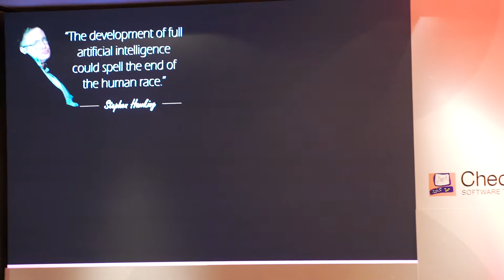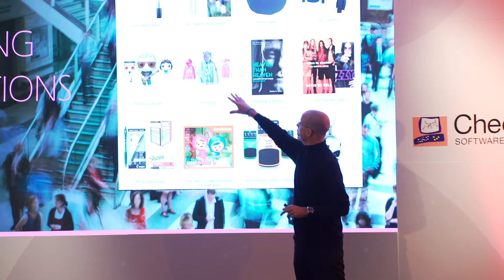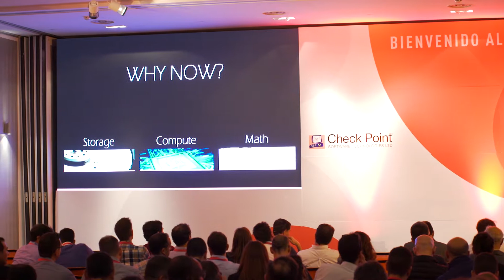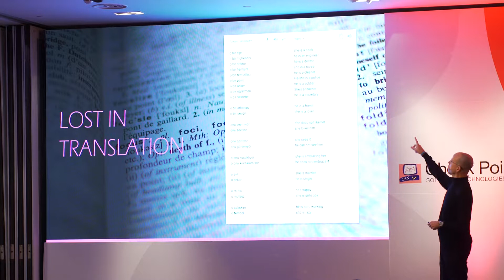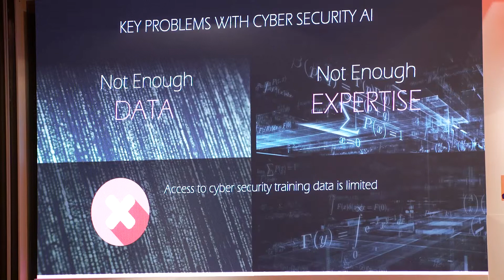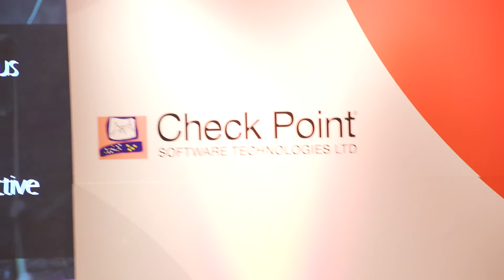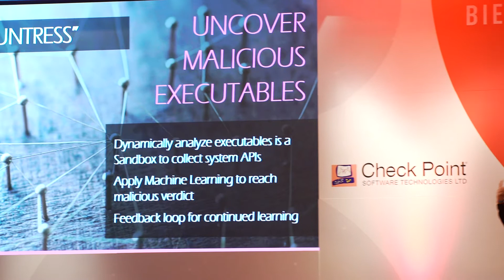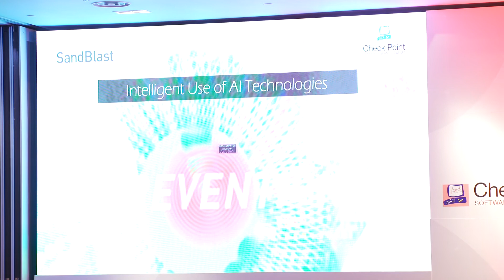Is AI the Silver Bullet in Cyber Security?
Tal Eisner, Product Marketing Manager, explica la importancia de la Inteligencia Artificial y su prometedor futuro en la industria de la ciberseguridad.